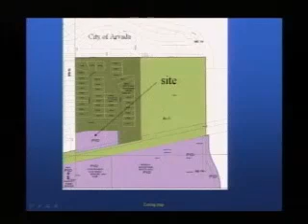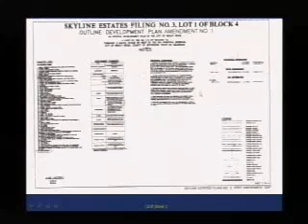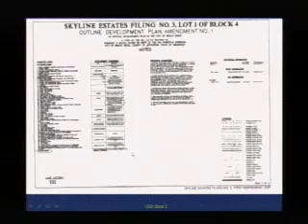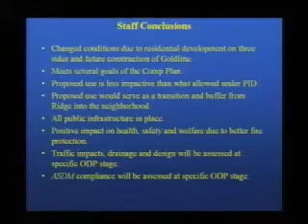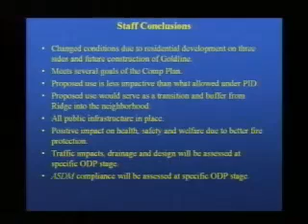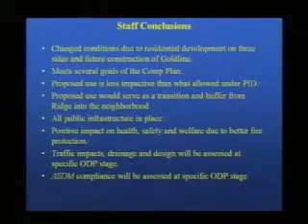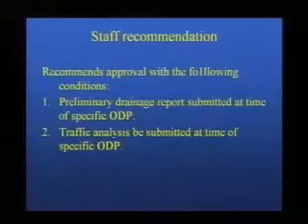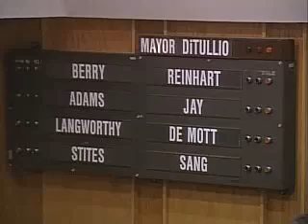Wheat Ridge City Council 3-8-2010